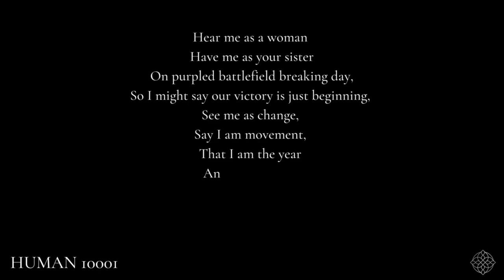HUMAN 10001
Yerevan, Armenia

One does not need to look further than the mountainous nation of Armenia for inspiration to survive and thrive. There is an old Armenian proverb that says, ‘The sun won’t stay behind the cloud forever.‘ It’s a wisdom passed down from generation to generation that has seen them through both good and bad times.

The people of this distinct nation had to time and again endure innumerable challenges and live through it’s dark past. Like many of the families that had to witness one of the most horrendous crimes on humanity , this is one such story of a citizen and her family’s journey to face all odds to not only survive through it but to find their way back home.

So here’s introducing the next human in the series, the enigmatic Jasmine Navoyan, who is based in the city of Yerevan in Armenia and is a quality assurance test engineer by profession with an economics and management background. Her journey exemplifies the changing face of the tech industry in her homeland, where your roles are defined by your passions and willingness to learn rather than your background or qualifications. She has made a successful transition into the tech industry and is determined to bring in more women into the tech space.